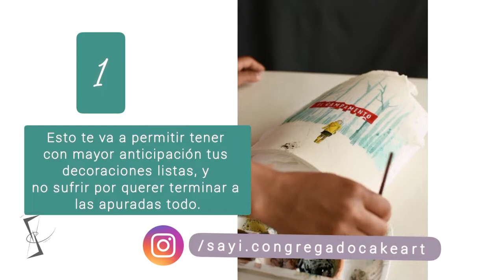¿Cómo pintar una torta?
Un video introducción a los videos que te compartiré 💪💞